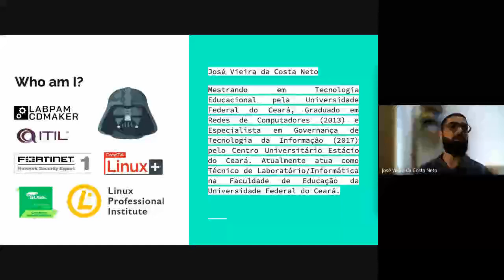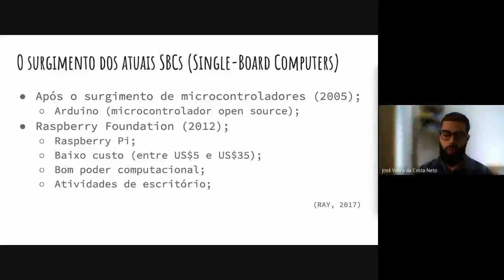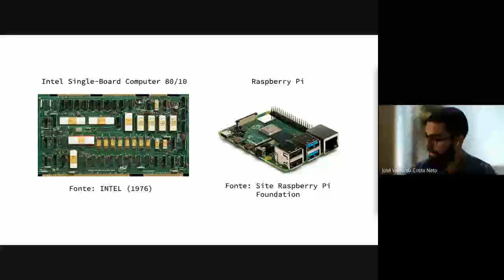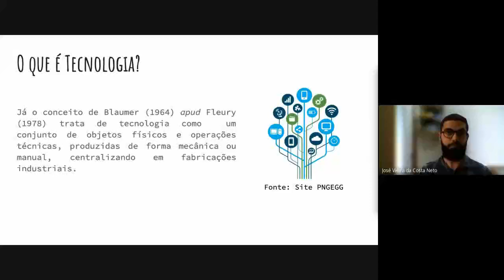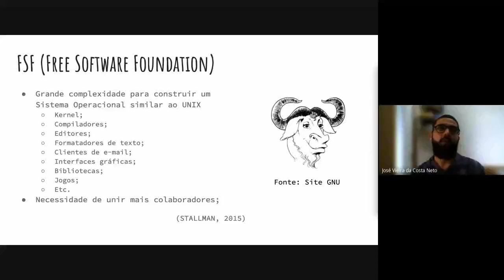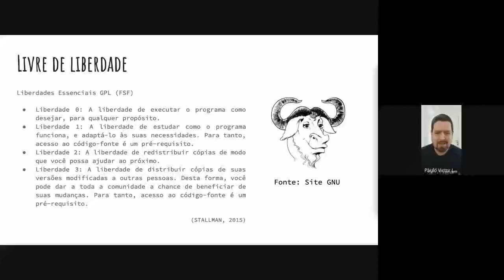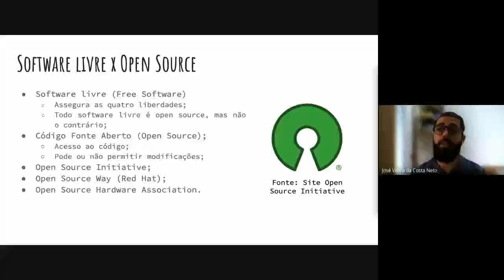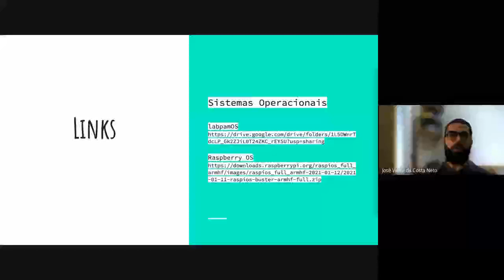Seminários de Orientação 03